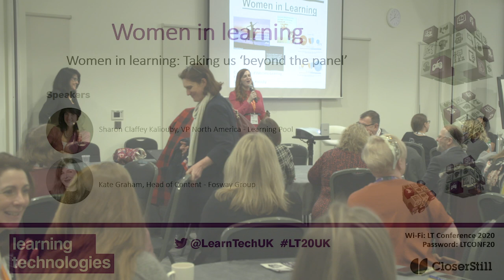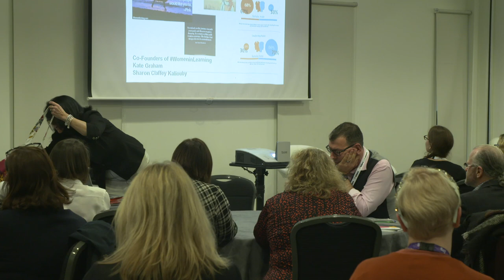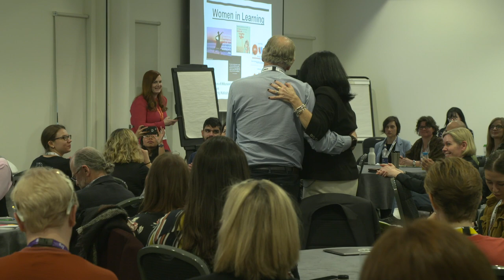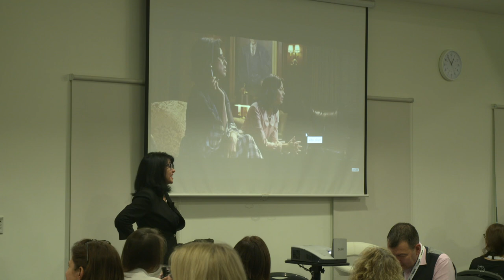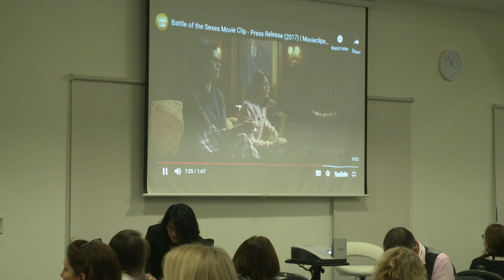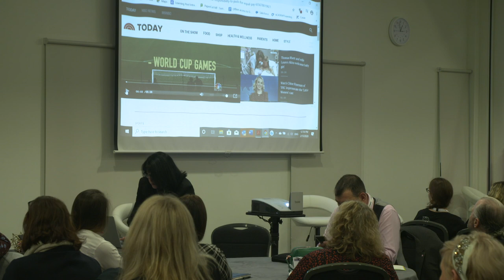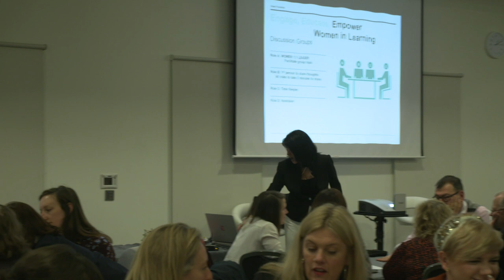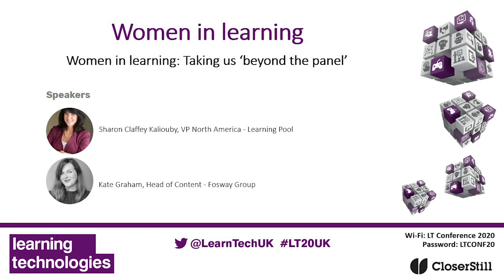Sharon Claffey Kaliouby & Kate Graham - Women In Learning - LT20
Research shows women are twice as likely as men to have administrative support roles – and half as likely to have leadership positions – in L&D as men. We need to support women in building their careers so we can help to find a better balance across our industry. Supporting awareness of gender equality and creating environments committed to a more diverse future is something all organisations are seeking to do well. Join us to learn why womeninlearning is now a movement – and how it can benefit you and your team regardless of your gender!

Women in learning: Taking us ‘beyond the panel’

Sharon Claffey Kaliouby, VP North America, Learning Pool
Kate Graham, Head of Content, Fosway Group

With over 800 L&D professionals now part of the growing womeninlearning movement, this session creates a unique opportunity to hear invaluable first-hand stories, experiences and key lessons learnt from leading female L&D professionals. It is open to everyone of any gender, with conversation and networking that will provide all attendees with new connections and insights on how to get to the top in L&D. Join us to explore

- What women can do to dynamically design their learning careers
- How women build confidence to overcome barriers, achieve goals and tackle new roles
- What new career and executive pathways exist in L&D
- How to build your network for the future